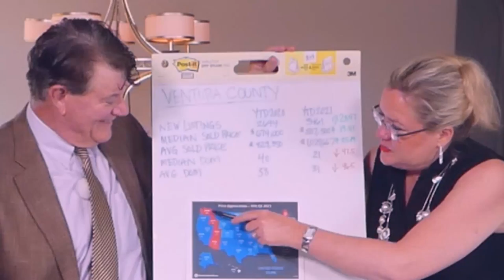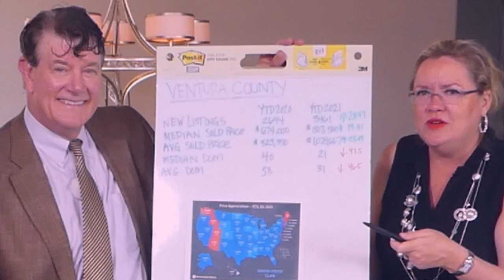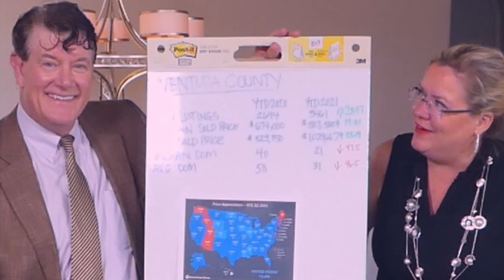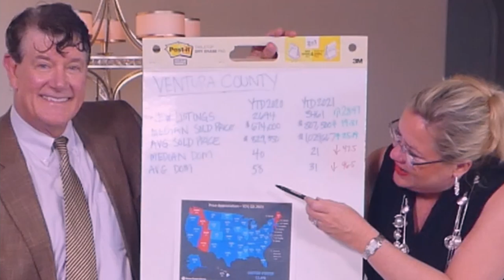Top 3 Sellers in Today's Market LIVE GaryandLisa com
The three main categories sellers are in now.
1.) Super Seniors
2.) Moving uppers
3.) Downsizers

We are not a CPA's or attorneys and the information in these videos shall not be construed as tax or legal advice. DO NOT make buying or selling decisions based on Gary and Lisa's videos. If you need such advice, please contact a qualified CPA or attorney.